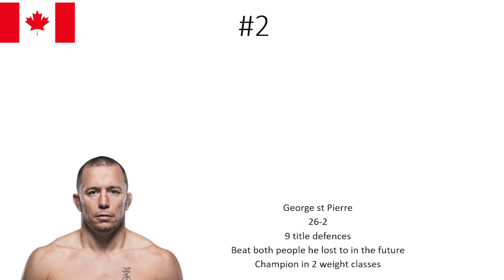Top 10 Greatest UFC Fighters Of All Time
my top ten goat list. lmk if u agree or disagree